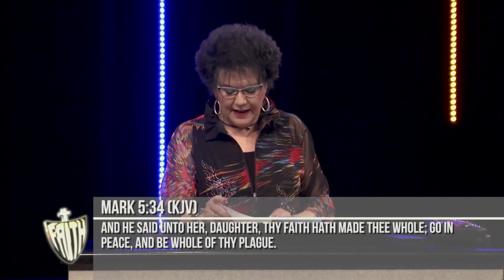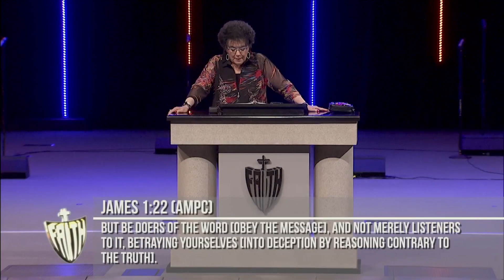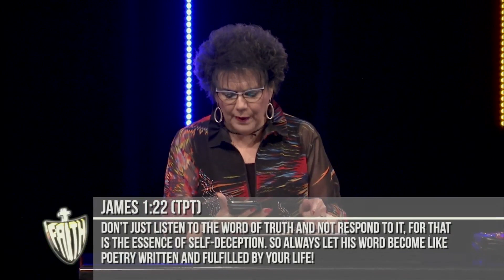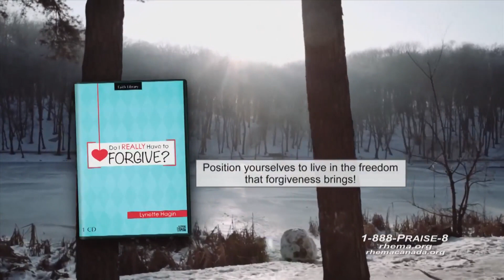Rhema Praise: 1/17/23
Rhema Praise: 01/17
Message:  What is Your Issue?